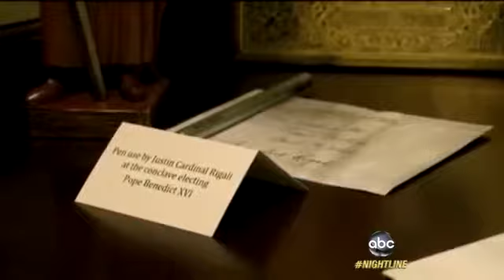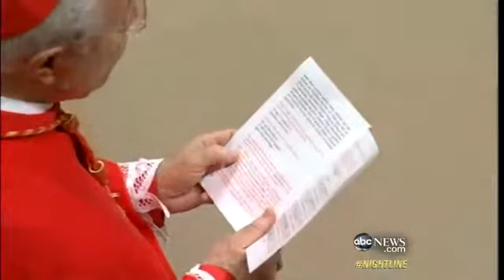Electing a Pope: Cardinal Describes Weight of Conclave Vot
"Nightline's" Terry Moran travels with Cardinal Justin Rigali as he heads to his second conclave vote